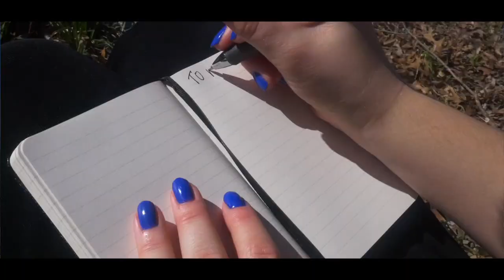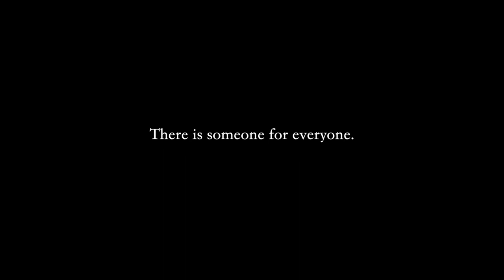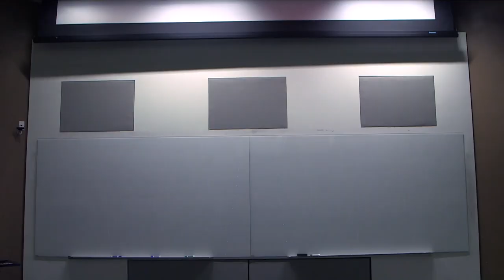Cinema Lab of Terror! - Short Horror Film Anthology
8 tales of terror! Featuring: Blood-sucking Vampires! Putrid Corpses! Spooktacular Skeletons! Human Projectors! And more!

Created over the Spring semester as part of Deb Lewis' Cinema Lab course at the University of Texas Austin.

Special Thanks:

Josh Parades
Josh Buxbaum
Harley the Cat
Yael Kaufman
Brayden Read
Juliet DeNapoli
Lulu Eisenberg
Nick Starich
Deb Lewis
Class of Cinema Lab 9